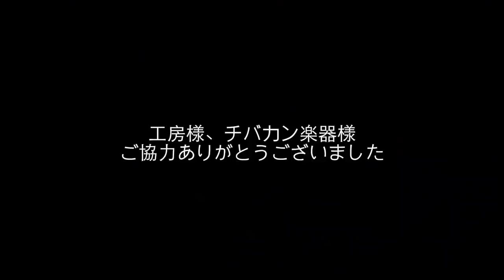リフィニッシュ完了&パーツ装着🎸進化したFERNANDES RE-180C！見た目も音も素晴らしい✨✨✨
ついにカスタマイズ完成！

素晴らしい出来に感動です✨
ご協力いただいた工房様、チバカン楽器様ありがとうございまいした！

0:00 オープニング
1:16 工房の様子
2:50 ラッカー塗料作り
7:35 塗装開始
16:08 塗装から数日後
16:43 仕上げの研ぎ
21:34 ついに完成
22:11 サウンドチェック

1977年生まれの私SeaBirdが、等身大の自分をお届けする新型音楽チャンネルです。